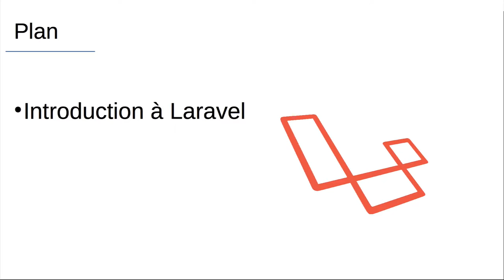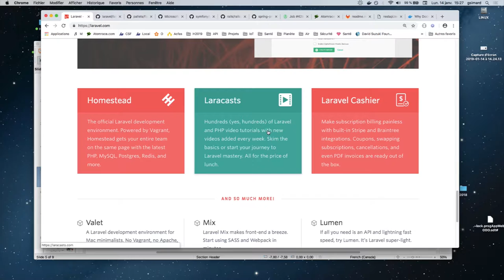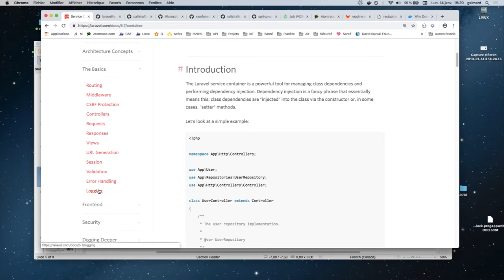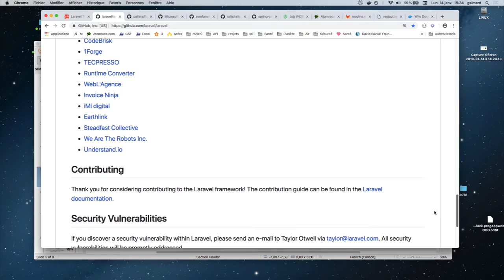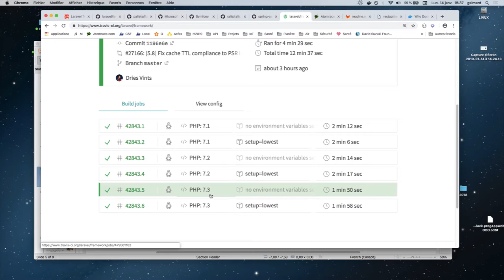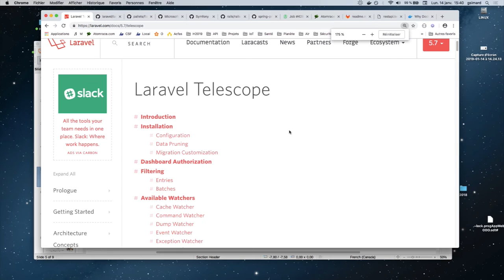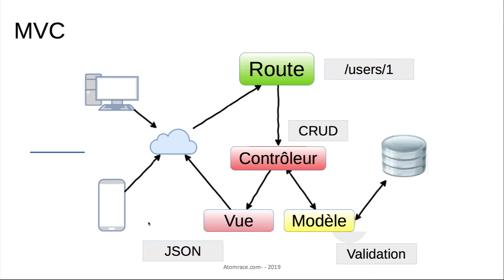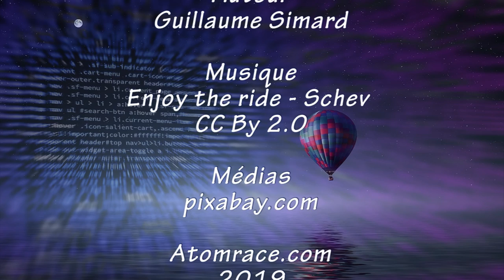2) Services Web avec Laravel 5 (français)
Découvrez le cadriciel Laravel pour réaliser des services Web.
API REST